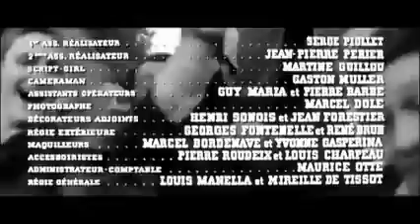film St M L'Age 240p